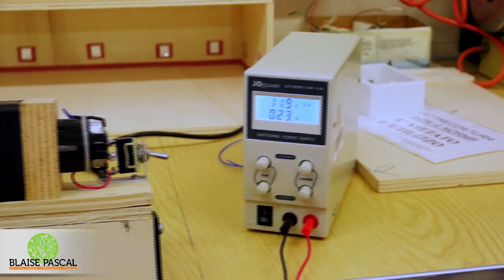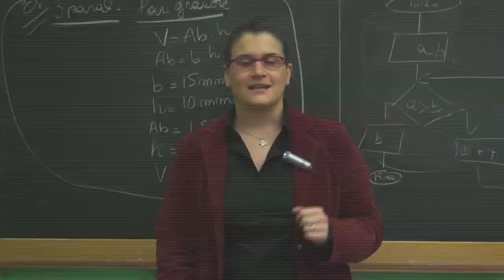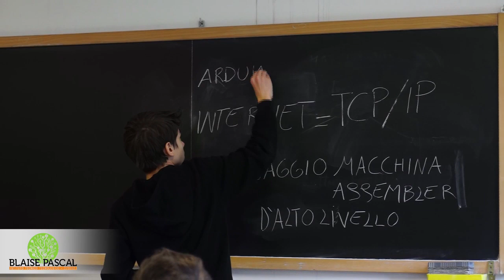Istituto Tecnico Tecnologico B. Pascal - Cesena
Una breve presentazione dell'ITT B. Pascal di Cesena e delle sue articolazioni Informatica e Telecomunicazione ed Elettronica e Automazione